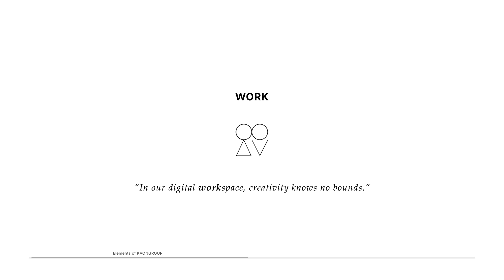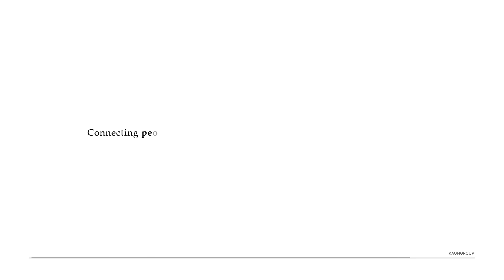[KAON Group 2024] A New Beginning & Branding Elements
Welcome to the unveiling of KAON Group’s new brand video!

In this video, we introduce seven innovative branding elements that reflect our commitment to excellence and our vision for the future. These elements are designed to strengthen our internal culture and enhance our external communication, ensuring we connect more effectively with clients, customers, and the community.

Watch as we explore these new branding elements and share the journey behind their creation. This video is a celebration of our collective effort and a testament to the creativity and dedication of our team. Join us in embracing this new chapter for KAON Group and discover how we are transforming our brand to better serve and inspire.